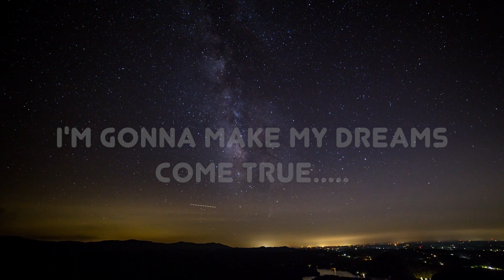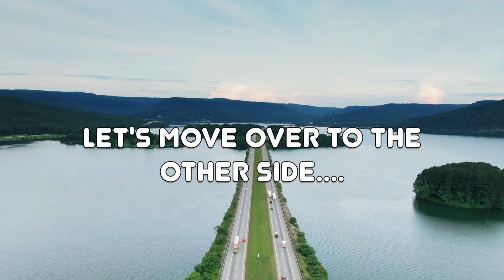Move Over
This one's for dreamers and those yet to join this dreamer's adventures. If you believe in the good things of God, if you've been knocked down but keep rising from the ashes because you know that He who started a good work in you is more than faithful to complete it; high five, let's go!

Song lyrics

I'm gonna get to the other side
I'm gonna reach my destiny
Been in the wilderness, long enough
Been walking through the dark
And now I'm ready to move

Move over to the other side
Move over into the light
Move over, where Jesus is calling
Move over to my destiny
So I'm moving
See me move

I'm gonna make my dreams come true
I'm gonna cross that finish line
I've been wandering for some time
But it's been long enough
My Jesus made a way
And I'm ready to move
Yeah I'm ready to move

So I'm moving

Yeah, yeah
See me move

If you wait on the Lord
You can soar, you can rise
You can fly like an eagle

Let's move over to the other side
Let's move over, where Jesus is calling
Move over to our destiny

So we moving
Yeah, yeah, yea
Let's move it

Written, composed, arranged and performed by Peter J. Wamono

👉🏻  ~ Google
👉🏻  ~ Meta/Facebook